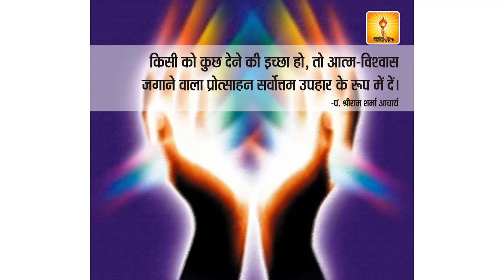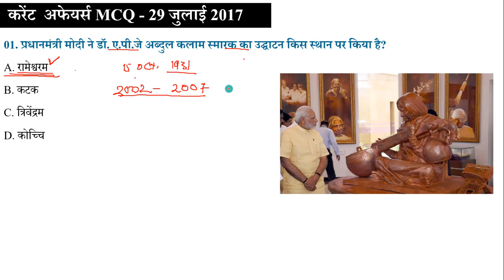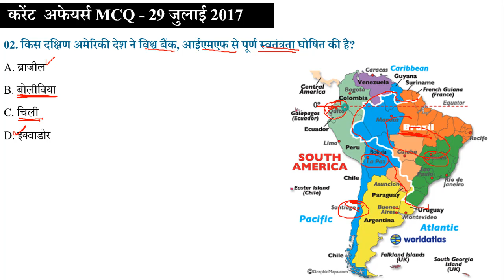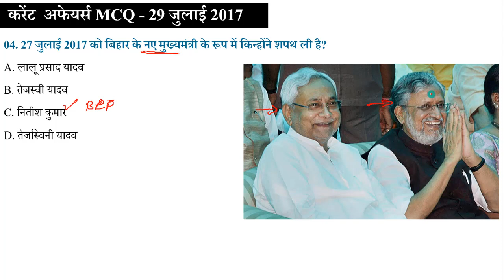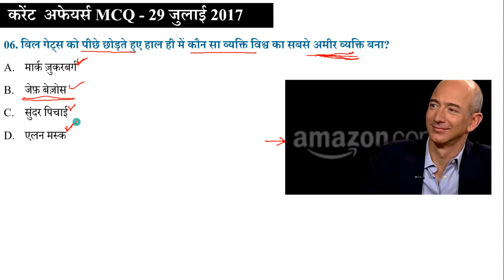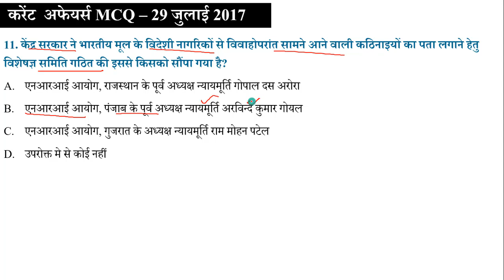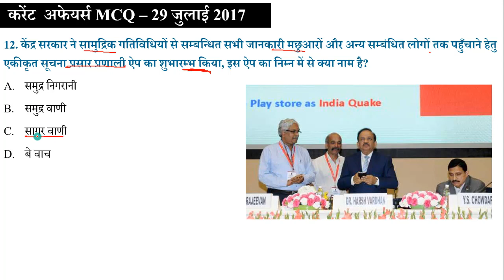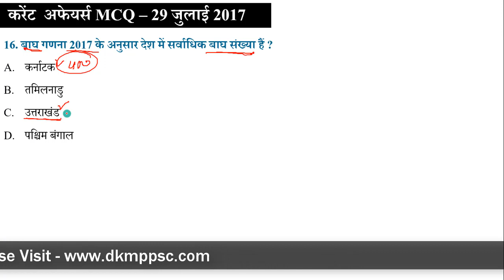Daily Current Affairs 29 july 2017 - Vyapam, MPPSC, UPPSC, IBPS,SBI,Clerk,Police,SSC CGL,RBI,